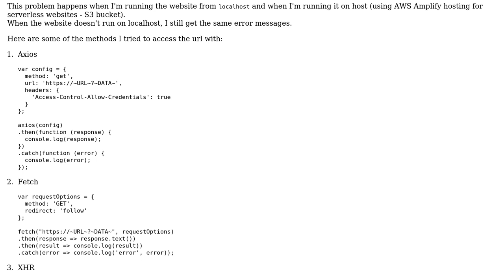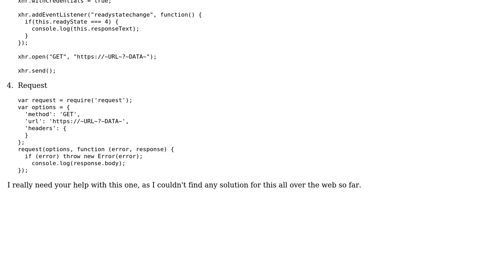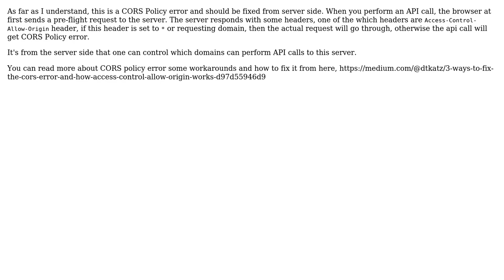Couldn't send request to url using XMLHttpRequest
With thanks & praise to God, and with thanks to the many people who have made this project possible! | Content (except music & images) licensed under CC BY-SA | Music | Images & others | With thanks to user s4k1b user Ido Naveh and the Stack Exchange Network Trademarks are property of their respective owners. You are responsible for your own actions.